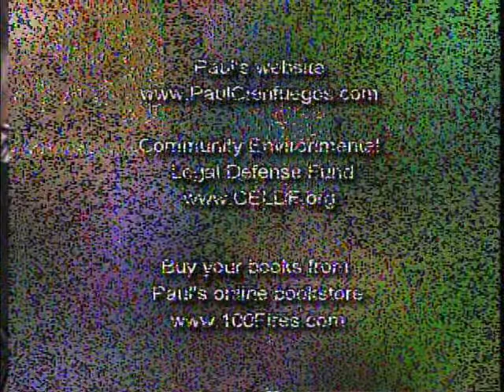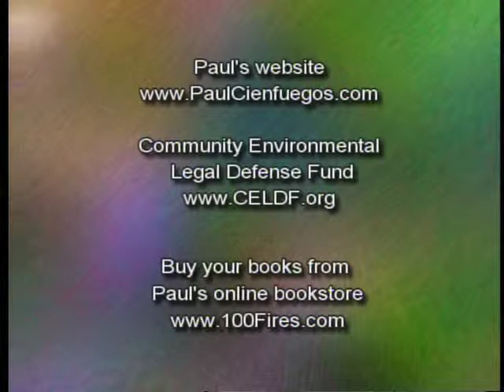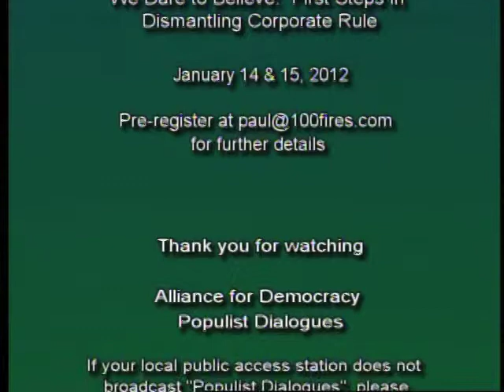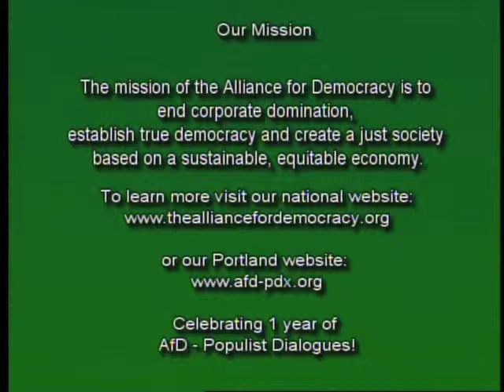12-01 Rights Based Organizing with Paul Cienfuegos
Paul Cienfuegos was the founder of Democracy Unlimited of Humboldt County in California, which he founded in order to promote a new way of organizing, known as Rights Based organizing. Paul says that we need to cease being stuck in single issue campaigns and look at how we challenge corporate power. Traditionally we campaign on a single issue. Rights based organizing look to challenge corporate control by addressing the underlying problems.

First broadcast January 1, 2012